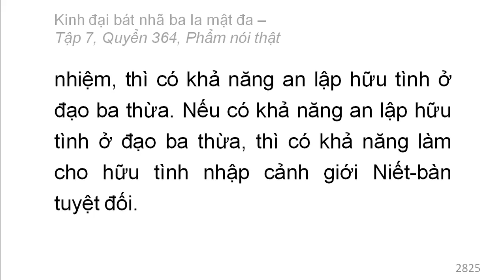Quyển 364: Kinh đại bát nhã ba la mật đa - Phẩm nói thật (rất hay) (364/600) (2)